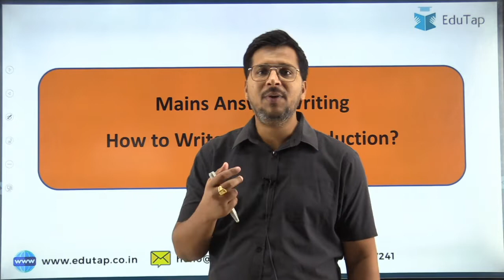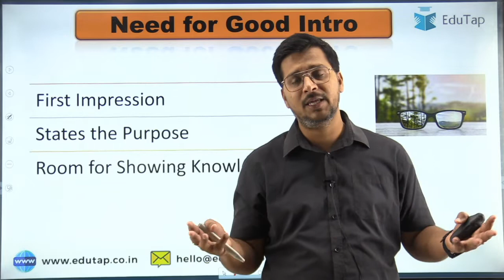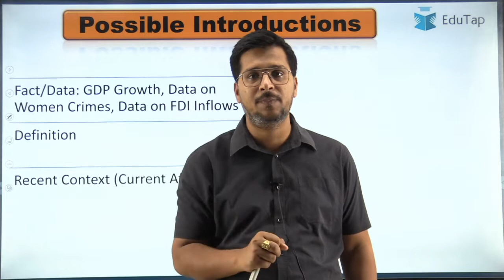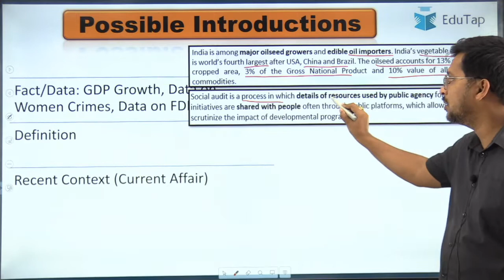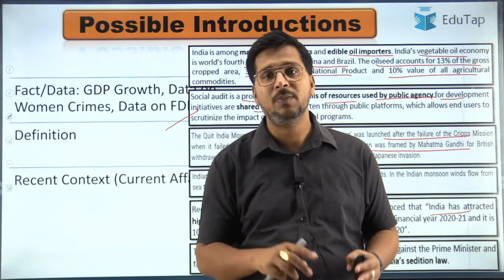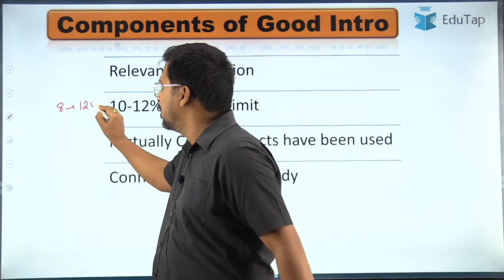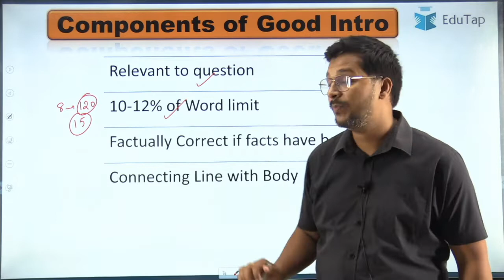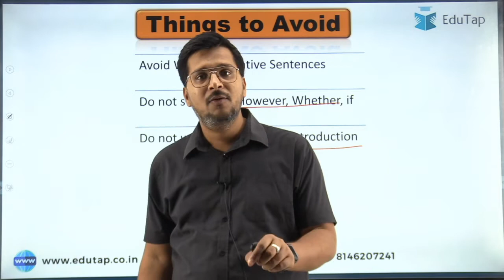Best Tips to write Good Introduction | HPAS Mains Answer Writing Practice Strategy and Guidance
In this session, We are going to give important tips to write a good introduction in Mains Answer Writing.